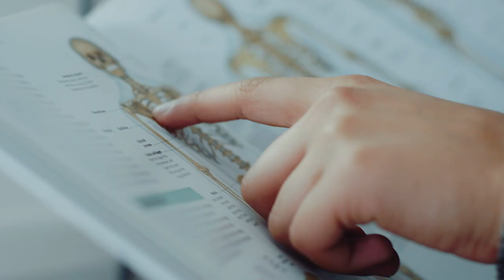Aston Medical School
Opening our doors to our first cohort of undergraduate medical students in September 2018, our mission is to become the most socially inclusive medical school in the UK, with up to 40% of our intake coming from widening participation backgrounds in Birmingham and the region.

Research into the backgrounds of 30,000 medical school applicants has shown that people from the lowest income groups are the least likely to apply for medical school. Just 3% of successful applicants come from the lowest income decile. By contrast, over 80% of those receiving offers of a place come from wealthy homes, with parents in the highest socio-economic group.

We have already been encouraging people from less advantaged, minority and non-medical backgrounds to pursue a career in medicine through our pioneering Sir Doug Ellis Pathway to Healthcare Programme. Since its launch in November 2016, over 200 young people aged 16 to 18  from Birmingham, the Black Country and Solihull have gained practical, hands-on experience in the NHS, support to apply to study medicine and academic support to prepare them for life at medical school.

In March 2018 we were awarded 100 new government-funded medical training places as a result of a successful bid to the Higher Education Funding Council for England (HEFCE) and Health Education England (HEE).